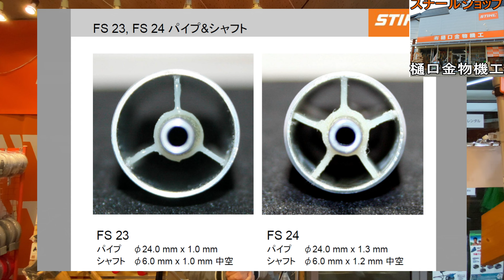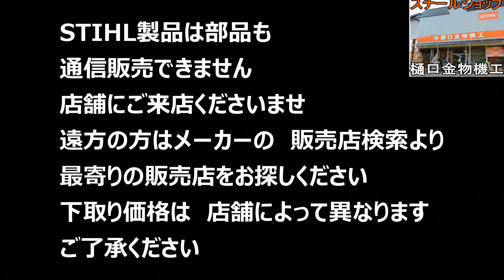失敗しない 刈払い機 選びの 3つのポイント スチール （STIHL 草刈機 草刈り機 刈払機 下取りセール ）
除伐用　灌木　木をきる刃　オレゴン　MAXI　ELA　ブレード
販売コーナー